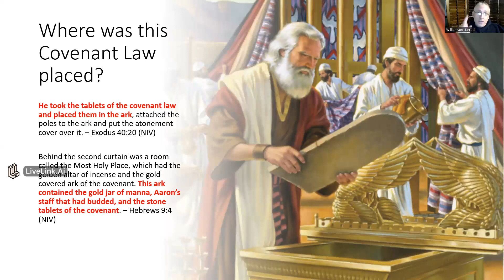The Two Tables of the Covenant: Unveiling the Ten Commandments and Moses' Ceremonial Law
This is a clip from Unveiling The Biblical Truth: The Old & New Covenants, Colossians 2, and Sabbath Keeping Explained! @ThePreparedAdventist

Dive into the heart of New Testament teachings as we unravel the significance of the two distinct sets of laws – the Ten Commandments etched on stone tablets, placed inside the Ark of the Covenant, and written upon our hearts as the New Covenant of Hebrew 8.

And the ceremonial code handwritten by Moses and placed outside the Ark of the Covenant, and specified by Paul in Colossians 2:14-18 to be done away with at the cross.

Join us on a journey to understand the covenant's dual nature, its relevance, and how it shapes our spiritual understanding today. Discover the interplay between moral and ceremonial laws that guided ancient Israel, gaining insights into the intricacies of faith, obedience, and worship.